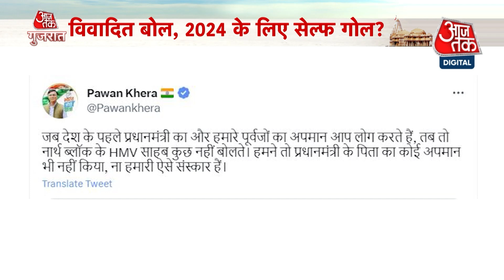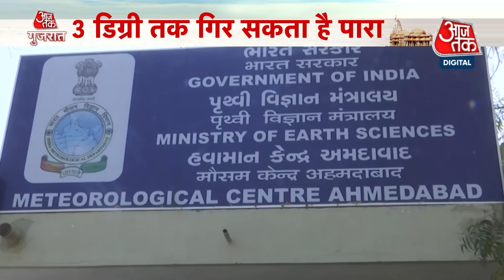राजनीतिक पार्टियों के द्वारा अपमान की बात उछालकर ध्यान भटकाने की कोशिश ? |Congress Vs BJP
पत्रकारों से बात करते हुए पवन खेड़ा ने कहा कि अगर अटल बिहारी वाजपेयी जेपीसी बना सकते हैं तो नरेंद्र 'गौतम दास' मोदी को क्या दिक्कत है? हालांकि बयान  देने के बाद खेड़ा ने अपने आसपास मौजूद लोगों से पूछा कि क्या उन्होंने प्रधानमंत्री का मिडिल नेम सही पुकारा है?